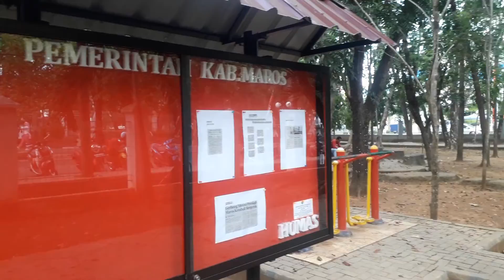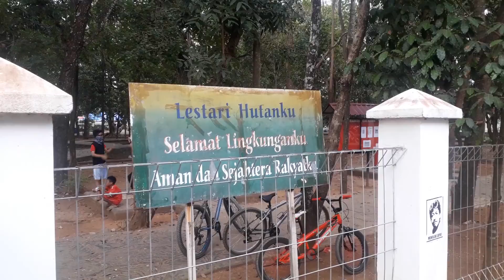VLOG HUT KE-74 RI 2019: Begini Pemandangan Hutan Kota yang Ada di Maros | Jumat, 9 Agustus 2019